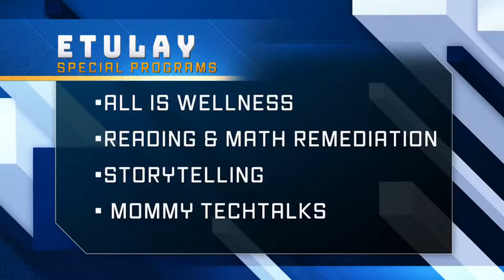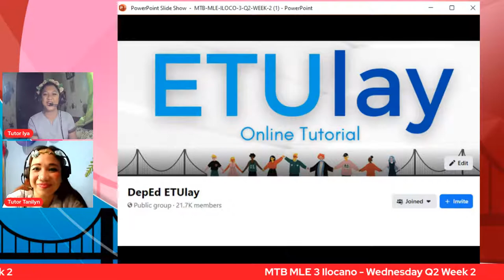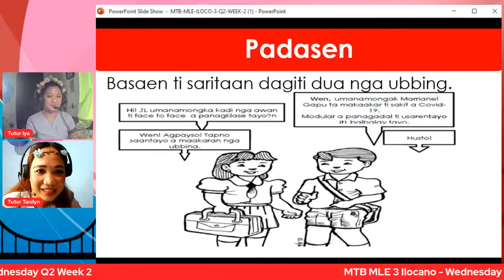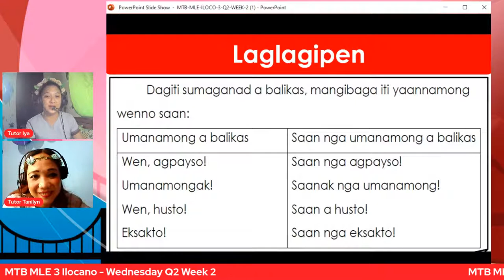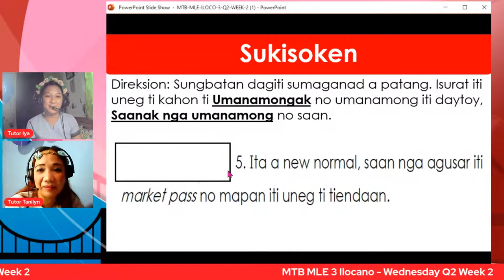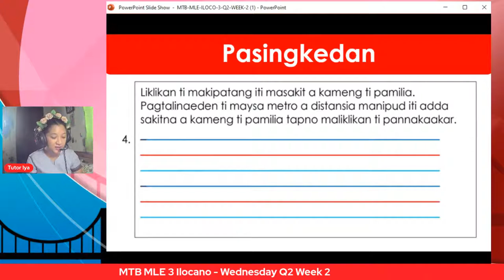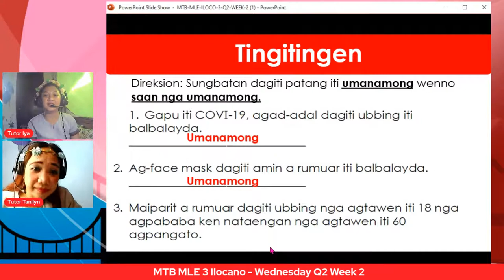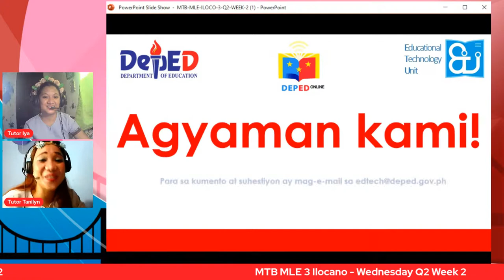MTB MLE 3 Ilocano - Wednesday Q2 Week 2